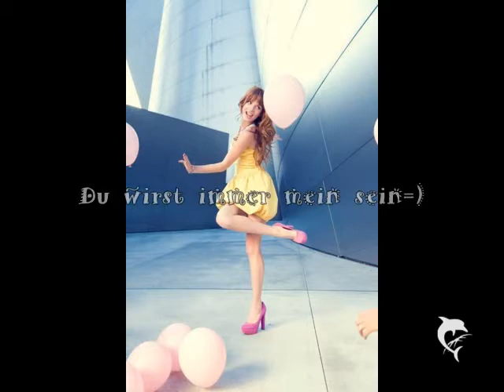Bella Thorne-TTYLXOX (deutsche Übersetzung)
Live 2 dance(2012)
Heey:)
Hier ist mal was von Bella Thorne ich glaube sogar das einzige Lied von der:)) Also mein Bruder wollte ubedingt,dass ich das übersetze,wegen der abkürzungen und so:))
Naja hoffe es gefällt euch und es sind keine Fehler drin:))
xoxo Nadja:))